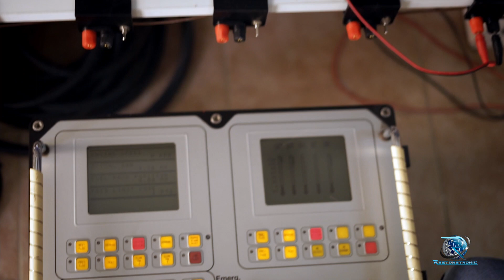Cómo reparar electrónica | reparar mtu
Os presentamos nuestro trabajo en nuestras instalaciones. Reparamos electrónica de MTU a nivel mundial.

Somos la empresa Restoretronic. Reparamos todo tipo de electrónica MTU en todo el mundo y también disponemos de unidades nuevas y reacondicionadas en stock. ¿Está interesado en recibir nuestra lista de precios internacional para empresas?

We are Restoretronic company. We repair all types of MTU electronics around the world and we also have new and reconditioned units in stock.
Are you interested in receiving our international price list for companies?